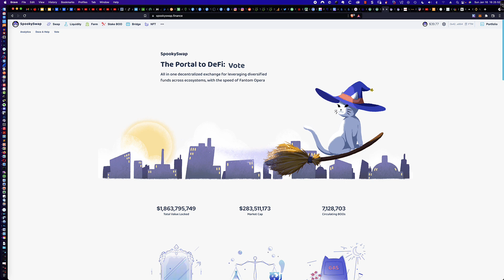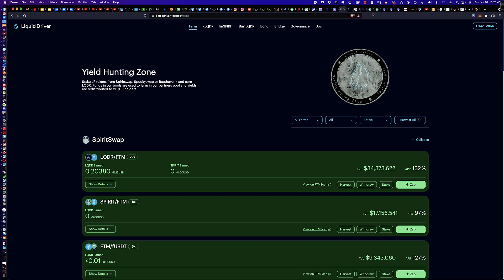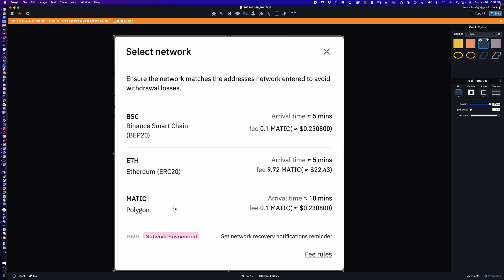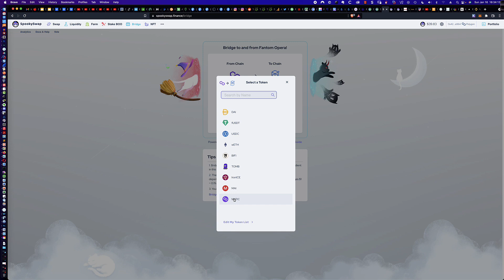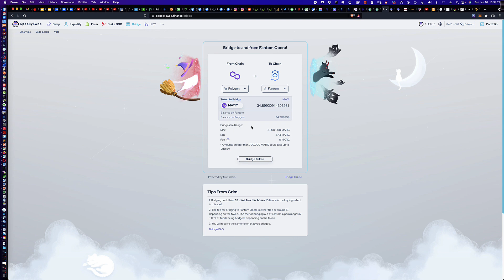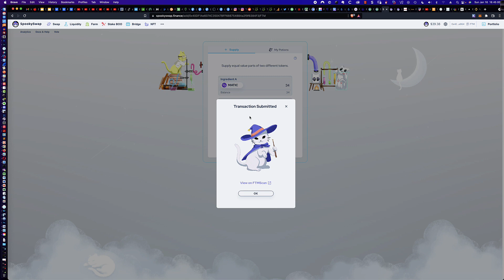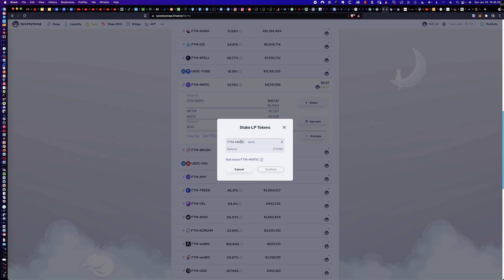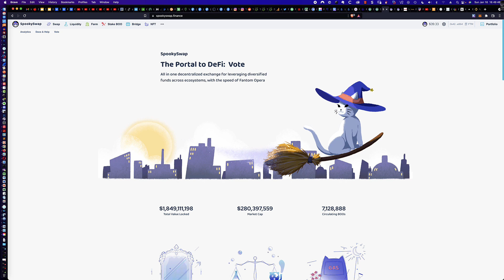How to Create Fantom (FTM) / Polygon (MATIC) Liquidity Provider (LP) Tokens for Staking @ SpookySwap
Tip Jar Address on the Fantom Mainnet for BEETS/BOO/BRUSH/DAI/FTM/SPELL/SPIRIT/USDC 0x40A8Ef7c16C0B696ec829F070782E472A5C75C8d

***Note: All the information provided in this video tutorial is provided on an “as is” and “as available” basis and you agree that your use of such information is entirely at your own risk. You should not construe any such information or other material in my video tutorial as legal, tax, investment, financial, or other advice. Nothing in this video or on my YouTube channel constitutes a solicitation, recommendation, endorsement, or offer by myself or any third party. I am not liable for the loss of any fiat/assets/tokens as a result of you following the steps presented here and this is not investment advice and I am NOT an investment advisor. The opinions expressed in this video tutorial are for general information and entertainment purposes only and are not intended to provide specific financial and/or tax advice or recommendations for any individual or on any specific cryptocurrency token or investment product.***

In this video tutorial I go over all the steps needed to create the Liquidity Provider (LP) pair tokens using Fantom (FTM) & Polygon (MATIC) so that they can be staked on the SpookySwap site! I demonstrate how to add the Polygon Matic Mainnnet to your Metamask wallet, describe one strategy of transferring MATIC via the Polygon Mainnet to your Metamask wallet for under a dollar, then I demonstrate, step-by-step, how to bridge those Polygon MATIC tokens from the Polygon Mainnet to the Fantom Opera Mainnet. We then create the LP tokens with FTM/MATIC and finally put them to work on the farm by staking them! The bridging process took approximately 5 minutes, so be sure to be patient when you are bridging them over. Also, to add the Polygon MATIC token to the Fantom Opera Mainnet in Metamask, on SpookySwap, just click on 'Swap' and act like you are picking MATIC...there is a small circle icon next to it...click that and you have just automagically added Polygon MATIC to your Metamask wallet! Happy staking and enjoy!